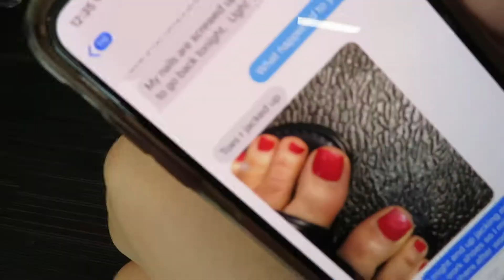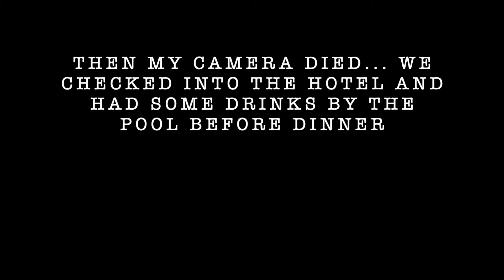HOYDIC FAMILY CRUISE 2019 | VLOG 1